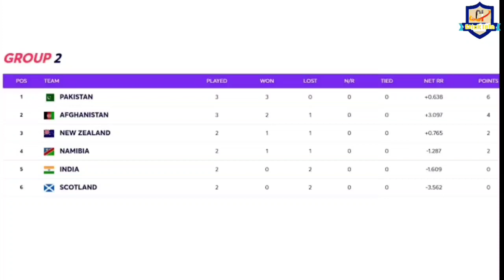BIG NEWS : भारत को मिली बड़ी खुशखबरी अब ऐसे होगी सेमीफाइनल में एंट्री !!